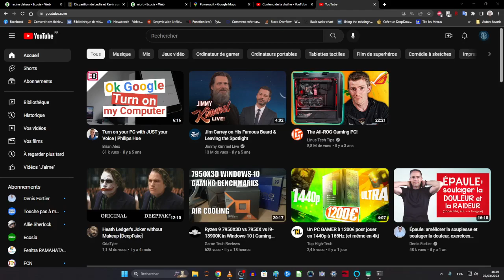AFFAIRE KEVIN ET LESLIE - La belle mère aurait contacté les boucs émissaires ? L'assurance extrême